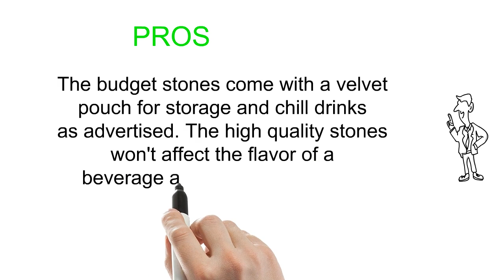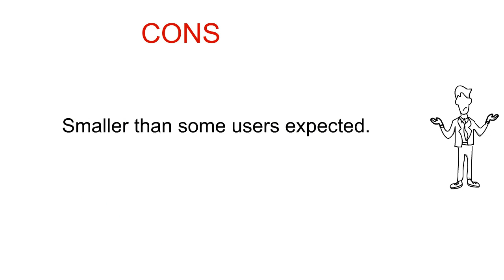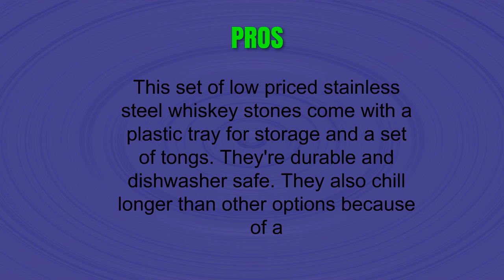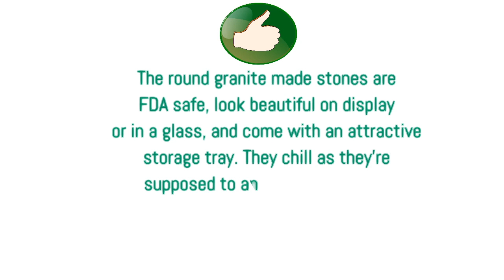Best Whiskey Stones To Purchase - Whiskey Stones Reviews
3. Set of 9 Grey Beverage Chilling Stones [Chill Rocks] Whiskey Stones for Whiskey and other Beverages - in Gift Box with Velvet Carrying Pouch - Made of 100% Pure Soapstone - by Quiseen
2. Kollea Stainless Steel Reusable Ice Cubes Chilling Stones with Tongs for Whiskey Wine (Pack of 6)
1. Whiskey Chilling Stones - Set of 6 Handcrafted Premium Granite Round Sipping Rocks - Hardwood Presentation & Storage Tray - Perfect Gift by R.O.C.K.S.